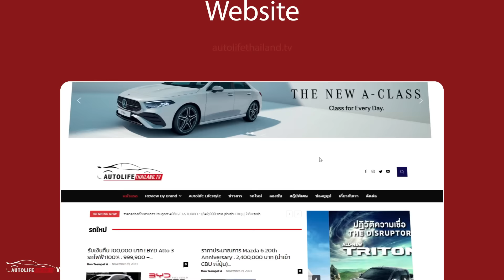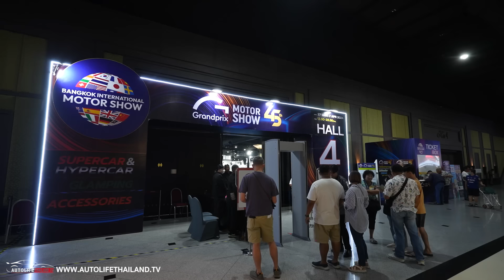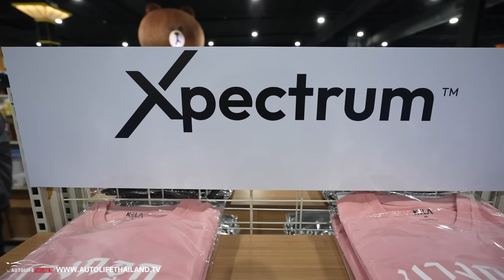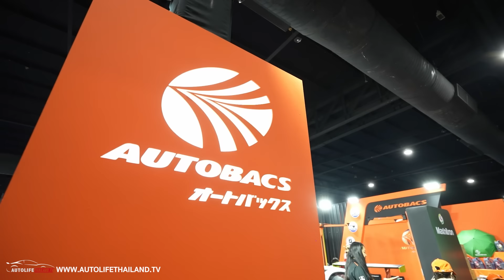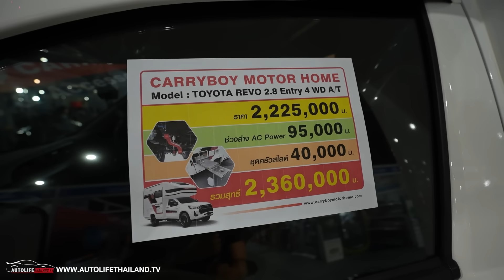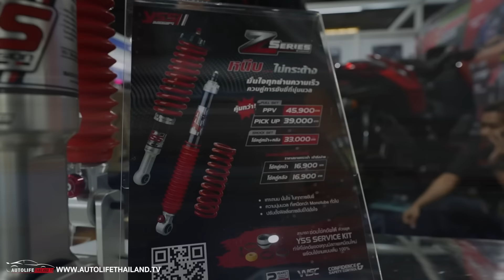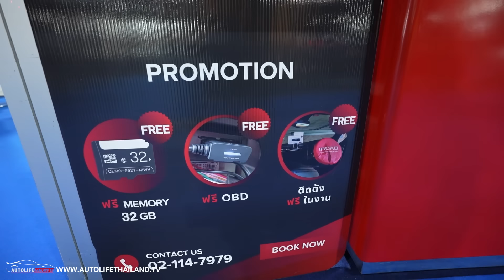พาชม ! Hall 4 ในงาน Motor Show 2024 เข้าชมฟรี มีของดีทีเด็ดเพียบ กล่องสุ่ม-ของเล่น-สินค้าลดราคา 70%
Autolifethailand ชวนแฟน ๆ ที่มาเดินงาน บางกอก อินเตอร์เนชั่นแนล มอเตอร์โชว์ ครั้งที่ 45 หรือ มอเตอร์โชว์ 2024 (Motor Show 2024) มาชม Hall 4 พื้นที่กว่า 10,000 ตารางเมตร ซึ่งเป็นส่วนต่อขยายพื้นที่จัดงานออกมาจาก Impact Challenger Hall 1-3 โดยต้องเดินข้ามฝั่งมายังทางเชื่อมต่อที่มาทางโรงแรม NOVOTEL

Hall นี้เป็นที่รวมของ อุปกรณ์ตกแต่งรถยนต์, รถแคมป์ปิ้ง, ไฮเปอร์คาร์ และ ซูเปอร์คาร์ ซึ่งแนะนำให้ลองเดินมาดูครับ แวะมาถ่ายรูปคู่กับ รถไฮเปอร์คาร์ซูเปอร์คาร์ ที่มีมูลค่าหลายพันล้านบาทมาจัดแสดง

นอกจากนั้น สินค้าลดราคา ไม่ว่าจะเป็น กล้องติดรถยนต์ 70 MAI หรือ เก้าอี้นวดไฟฟ้า เครื่องแต่งกาย เสื้อผ้า แว่นตา ของเล่น กล่องสุ่ม Popmart ก็มีให้เลือกเพียบ บางรายการเป็นสินค้า 1 แถม 1 และ ส่วนลดสูงสุดกว่า 70%

ในส่วนตรงนี้แม้ว่าจะเดินไกลหน่อยแต่ก็น่าสนใจที่จะเดินมา ผมว่าน่าจะได้อะไรติดไม้ติดมือกลับไปกันบ้าง ที่สำคัญ Hall 4 นี้ เข้าชมฟรี !